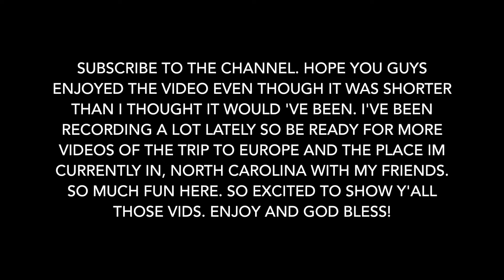ITALY WAS AMAZING! not clickbait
Hope you all enjoy. I know I'm still trash at vlogging but time is my friend and with time I'll get better and put out better content with better edits and funny stuff coming too. God Bless!!